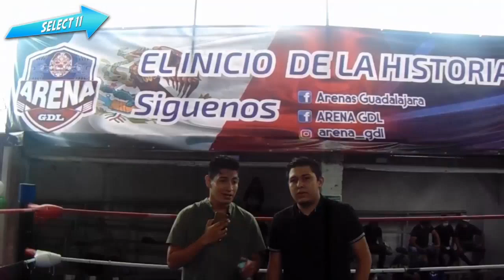Cabellera VS Cabellera Rayman VS El Gallo Arena GDL Aniversario 1